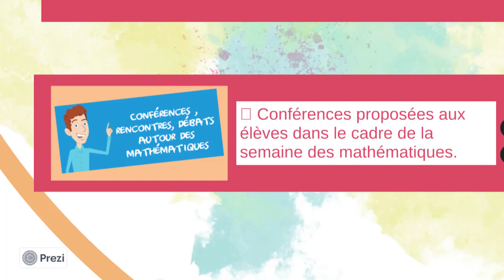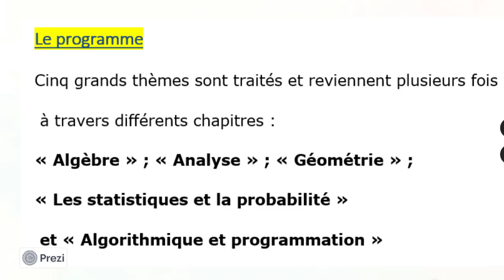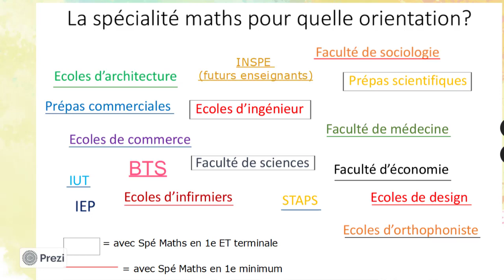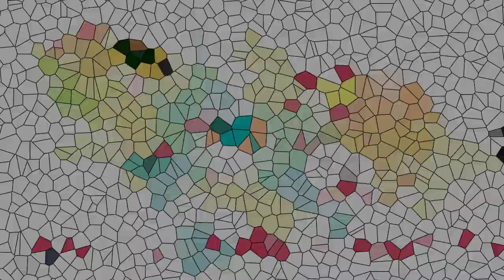Mathématiques au lycée Jean Puy